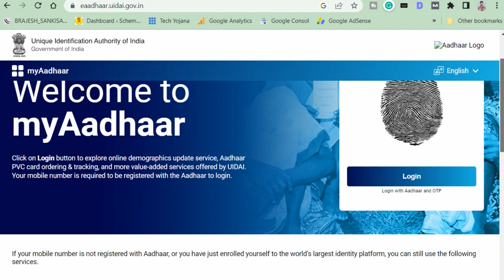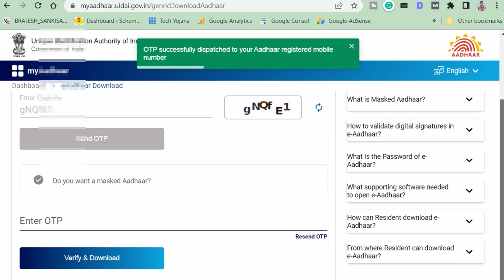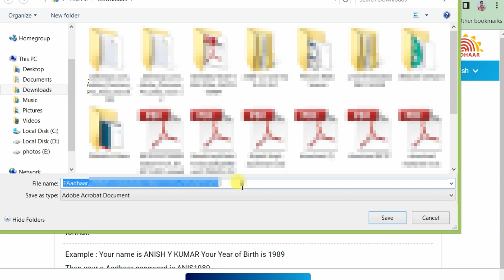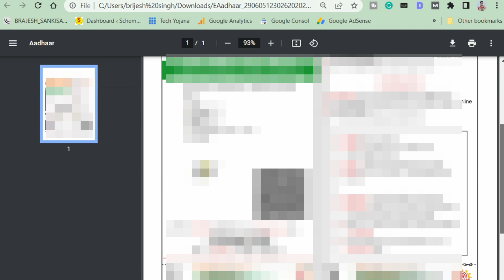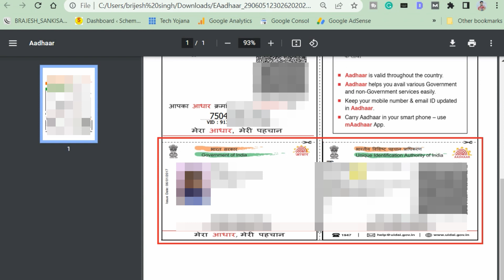आधार कार्ड डाउनलोड करने का तरीका सही तरीका ! Aadhar Card Download ! Online Adhar Card Download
Cover Topic :-
e aadhar card download online pdf
adhar card online download
download adhaar card
my aadhar download
my aadhar card download